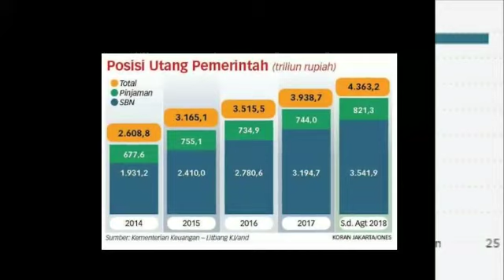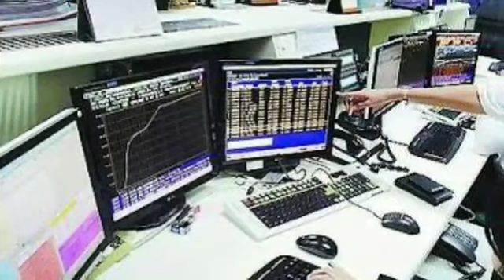UTANG PEMERINTAH NAIK LAGI;4.364 T/AGUSTUS 2018;INI KATA SRI MULYANI;FAKTOR EKSTERNAL;RUPIAH MELEMAH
JAKARTA, KOMPAS.com — Kementerian Keuangan mencatat per 31 Agustus, tercatat posisi utang pemerintah pusat mencapai Rp 4.363,19 triliun. Angka ini naik Rp 110,19 triliun atau 2,59 persen dibandingkan bulan sebelumnya sebesar Rp 4.253 triliun.

Jumlah tersebut merupakan 30,31 persen terhadap produk domestik bruto (PDB).  Adapun Asumsi PDB hingga akhir Agustus 2018 adalah sebesar Rp 14.395,07 triliun.

"Persentase tersebut masih jauh di bawah batas 60 persen terhadap PDB sebagaimana ketentuan Undang-Undang Keuangan Negara Nomor 17 Tahun 2003," kata Menteri Keuangan Sri Mulyani Indrawati melalui konferensi pers di kantornya, Jumat (21/9/2018).

Utang pemerintah itu terdiri atas komponen pinjaman dan Surat Berharga Negara (SBN).

Baca juga: Utang Pemerintah Rp 4.253 Triliun Per Juli 2018

Rinciannnya, pinjaman luar negeri sebesar Rp 815,05 triliun dan pinjaman dalam negeri Rp 6,25 triliun.

Sementara untuk SBN, yang memiliki denominasi rupiah sebesar Rp 2.499,44 triliun dan denominasi valas Rp 1.042,46 triliun. Dengan begitu, komposisi utang pemerintah secara keseluruhan terdiri dari pinjaman 18,82 persen, SBN denominasi rupiah 57,28 persen, dan SBN denominasi valas 23,89 persen.

Menurut Sri Mulyani, kenaikan utang pemerintah salah satunya dikarenakan faktor eksternal, seperti melemahnya nilai tukar rupiah. Pelemahan nilai tukar rupiah terhadap dollar AS memengaruhi besaran total outstanding utang untuk bulan Agustus 2018.

Meski begitu, karena utang dari SBN denominasi rupiah lebih besar dibandingkan SBN denominasi valas, maka risiko fluktuasi nilai tukar rupiah terhadap utang pemerintah dapat diminimalkan.

Di sisi lain, Surat Berharga Syariah Negara (SBSN) atau Sukuk juga naik karena semakin banyak kementerian/lembaga yang melihat potensi dan menggunakannya sebagai salah satu sumber pembiayaan untuk proyek mereka.

"Selain faktor eksternal, pertumbuhan utang pemerintah juga disebabkan dijalankannya strategi front loading," tutur Sri Mulyani.

Baca juga: Sri Mulyani: Pembayaran Utang Saat Ini adalah Kewajiban dari Sebelum Presiden Jokowi

Strategi front loading merupakan upaya pemerintah meredam dampak bunga utang dengan menarik pembiayaan di awal pada saat suku bunga di pasar masih rendah sebelum kenaikan Fed Fund Rate. Fed Fund Rate diperkirakan masih akan naik beberapa kali dalam tahun ini, dengan prediksi total kenaikan 4 kali.

"Strategi front loading serta pertumbuhan SBN denominasi rupiah memperlihatkan bahwa kepercayaan investor akan ekonomi Indonesia masih cukup tinggi. Hal itu, secara tidak langsung, membuktikan investor percaya pemerintah mengelola pembiayaan secara hati-hati dan terukur," ujar Sri Mulyani.

Penulis: Andri Donnal Putera
Editor: Erlangga Djumena